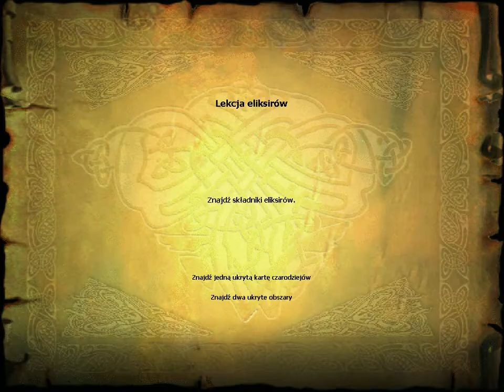Zagrajmy w Harry Potta i Kamień Filozoficzny PL 100% odc.4 Lekcja Eliksirów u Profesora Snape'a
Powrót serii Harry Potta czyli Harry Potter i Kamień Filozoficzny PL 100 %. Podoba się Odcinek! Kliknij w dzwoneczek! Napisz Komentarz! łapkę w górę! Do zobaczenia i usłyszenia w moich filmach. Pozdrawiam :) HarryPottaiKamieńFilozoficznyPL100%
Moje Linki poniżej
Discord Administrator FajnyKiler Właścicielką Discorda EmiPlajerkaPL 89 Nazwa Discorda EKIPAEmii

M

 h

M

h